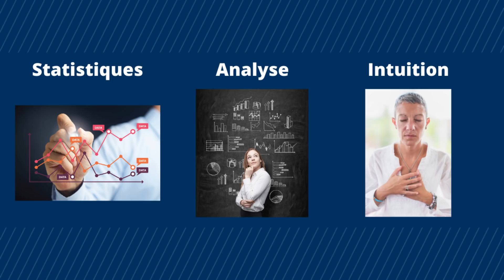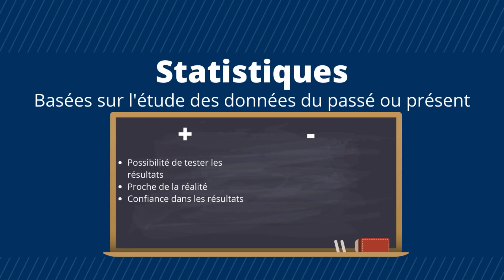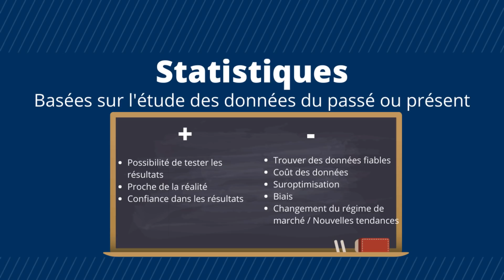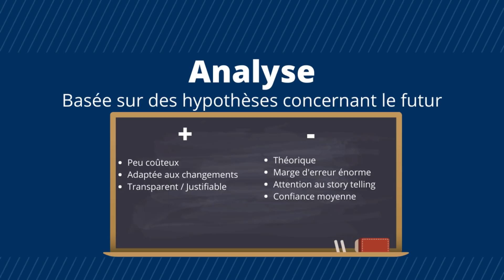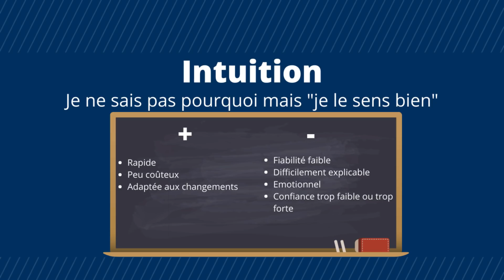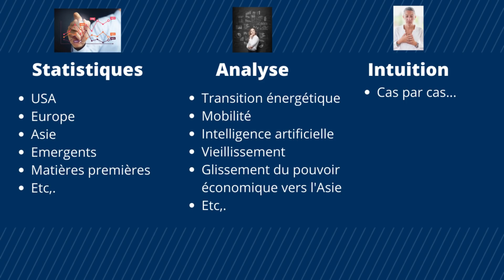3 types d’investisseurs: Lequel êtes-vous ?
✍️ Il existe de nombreuses manières de classifier les investisseurs : traders ou investisseurs, analyse technique ou analyse fondamentale, gestion active ou  gestion passive, etc. Aujourd’hui, étudions une approche plus originale en parlant de 3 méthodes de prise de décisions: les statistiques, l'analyse et l'intuition.